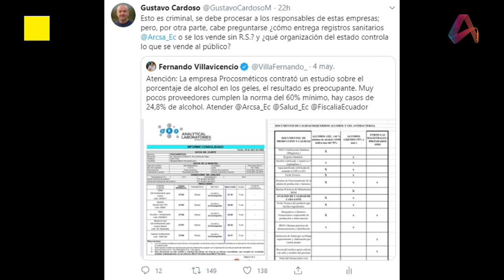Entrevista: Lcdo. Fernando Villavicencio - Periodista de investigación